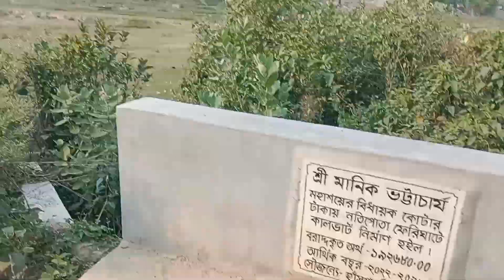NADIA DISTRICT TEHATTA 2 BLOCK NOTIPATA🙏❤️🙏